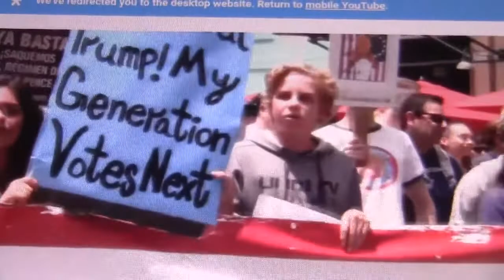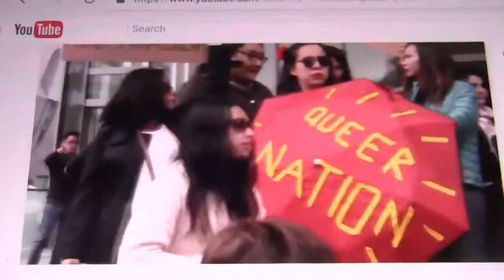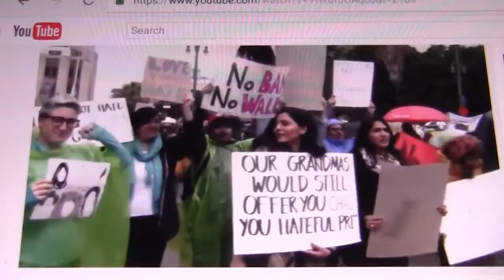Educating the brainwashed Trump Haters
Here they are these uneducated, brainwashed by leftist college professors, marching against Donald Trump